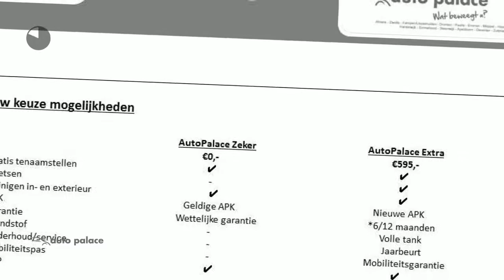Peugeot 308 1.6 155pk Allure, Trekhaak 1400KG, PDC